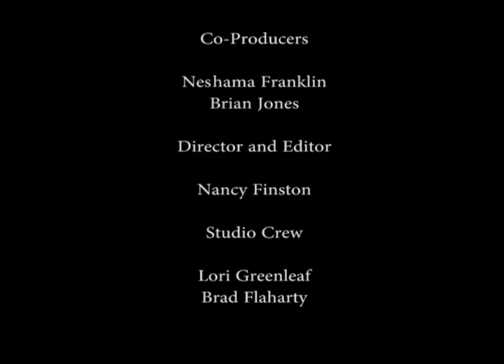A Marin Poet Moment with Joe Zaccardi, "Search and Rescue"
The Marin County Free Library presents a Marin Poet Moment.
Joe Zaccardi reads his  poem "Search and Rescue".

This video was produced at the Community Media Center of Marin.